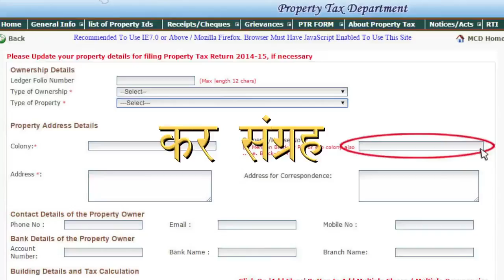प्रधानमंत्री स्वामित्व योजना क्या हैं Swamitva Yojana launched by PM Modi for faster development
Hello,

सरकार ने स्वामित्व योजना का शुभारंभ किया।

प्रधानमंत्री स्वामित्व योजना क्या हैं  Swamitva Yojana launched by PM Modi for faster development of villages

ग्रामीण भारत के लोगों को उनकी संपत्ति का मालिकाना हक दिलाने और उन्हें आर्थिक रूप से सशक्त बनाने के लिए आज सरकार ने स्वामित्व योजना का शुभारंभ किया।

पीएम मोदी ने कहा स्वामित्व योजना (pm swamitva yojana )से ग्रामीणों को एक नहीं कई फायदे होंगे ! प्रधानमंत्री स्वास्थ्य योजना के तहत निम्न चीजें शामिल की गई हैं !

1. संपत्ति को लेकर भ्रम और झगड़े खत्म हो जाएंगे !
2. गांव में विकास योजनाओं की प्लानिंग में मदद मिलेगी !
3. शहरों की तरह गांवों में भी लोग बैंकों से लोन ले सकेंगे !
4. स्वामित्व योजना के तहत गांवों में ड्रोन से एक-एक संपत्ति की मैपिंग की जाएगी !
5. इससे लोगों के बीच झगड़े खत्म हो जाएंगे, विकास कार्यों को प्रगति मिलेगी !
6. अभी उत्तर प्रदेश, मध्य प्रदेश समेत 6 राज्यों में इस योजना को ट्रायल के तौर पर शुरू कर रहे हैं ! फिर इसे देश के हर गांव में लागू किया जाएगा !

प्रधानमंत्री स्वामित्व योजना क्या हैं ,पीएम स्वामित्व योजना का लाभ कैसे ले, pradhan mantri swamitva scheme in hindi 2020,what is pm swamitva yojana in hindi,swamitva scheme kya hain,how to apply for pm swamitva scheme online,pm swamitva scheme,pm swamitva yojana, gram swaraj portal,
प्रधानमंत्री नरेन्द्र मोदी ने स्वामित्व योजना का शुभारंभ किया
प्रधानमंत्री स्वामित्व योजना क्या हैं , pm swamitva scheme 2020,पीएम स्वामित्व योजना का लाभ कैसे ले
PM मोदी ने स्वामित्व योजना का किया शुभारंभ, बोले -गांवों ने दुनिया को महामारी से लड़ने का मंत्र दिया
PM Modi का सरपंचों को संदेश, स्वामित्व योजना से ग्राम पंचायतों में बढ़ेगी पारदर्शिता
PM Narendra Modi launches Swamitva Yojana on Panchayati Raj Diwas